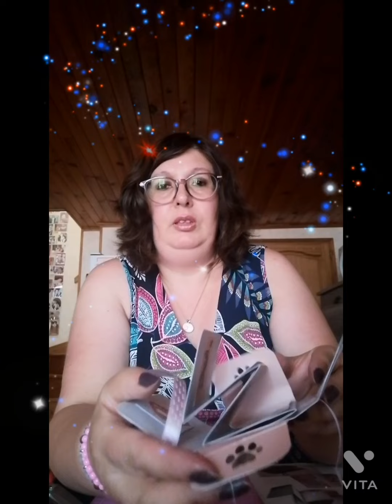petit mini rikiki album ensemble